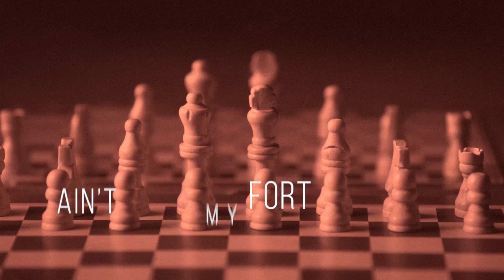Gangland | Saengh One Ft. Verbal Singh | Harm Sandhu (Official Video)